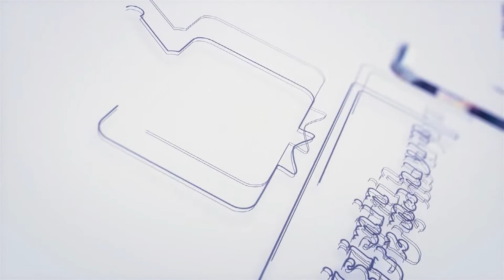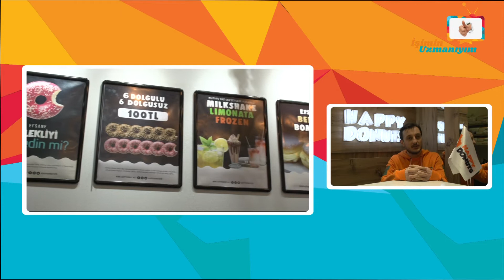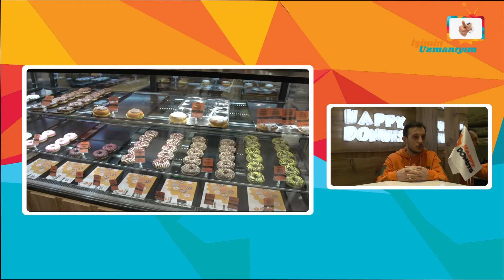İşimin Uzmanıyım | HAPPY DONUTS | Konya - Meram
İşimin Uzmanıyım olarak, Konya'da Happy Donuts'a konuk olduk. İşletme yetkilisi Sn. Abdullah Özdemir'e vermiş olduğu değerli bilgiler için teşekkür ediyor ve başarılarının devamını diliyoruz.